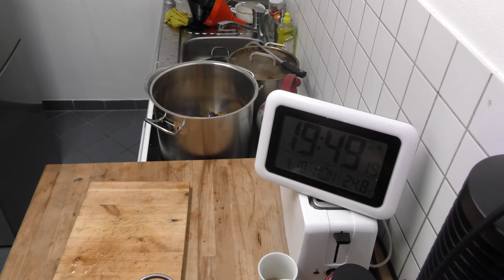cooking for women and eggs; 379